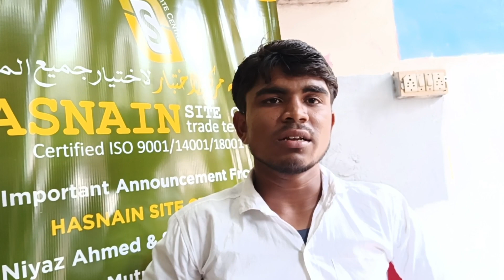HSC Y8987209 ASFAK ALI POCLAIN OPER 1